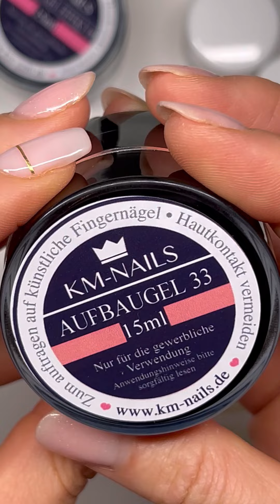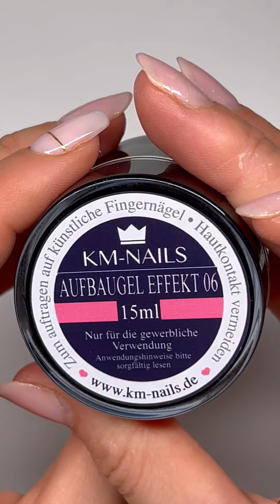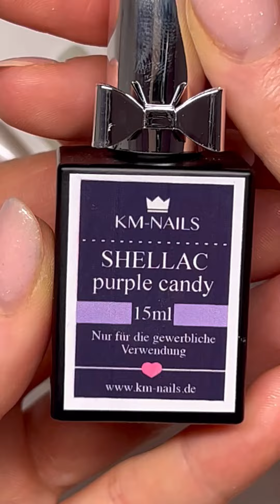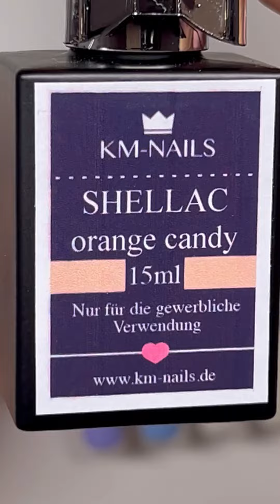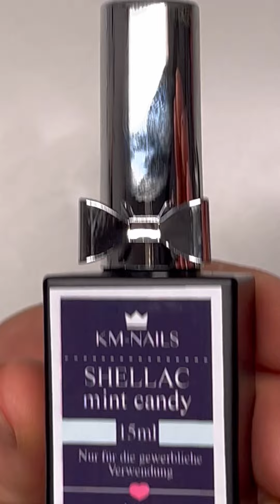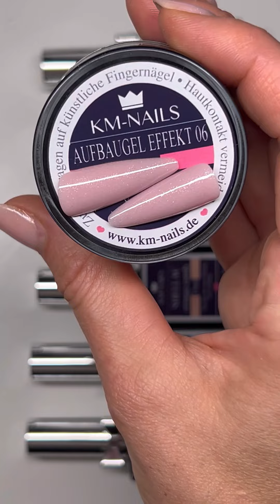Unboxing KM Nails Produkte | Mimi made it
Hallöchen liebe Nagelfreunde,

ich zeige euch heute meine neuen Produkte von KM Nails. Packt mit mir zusammen das Paket aus und freut euch auf no file Aufbaugele, Shellace und Farbgele.

▶️▶️▶️BENUTZTE PRODUKTE

❤️ ❤️ Unterstütze mich  ❤️ ❤️

Dies sind solche Links, bei denen ich eine kleine Provision erhalte, wenn du über meinen eingefügten Link das Produkt/Dienstleistung erwerbt. Das bedeutet für dich keine Zusatzkosten aber du unterstützt mich damit.
Vielen lieben Dank für deine Unterstützung ❤️

Song:  Libre
Musiker: @iksonmusic